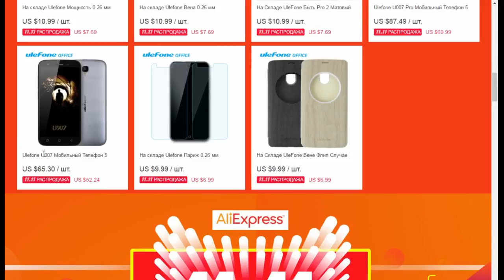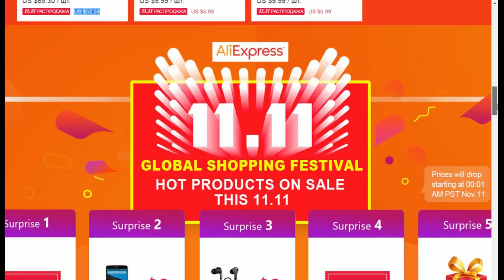11.11 ВСЕМИРНЫЙ ДЕНЬ ШОППИНГА: Ulefone принимает эстафету распродаж gadget x